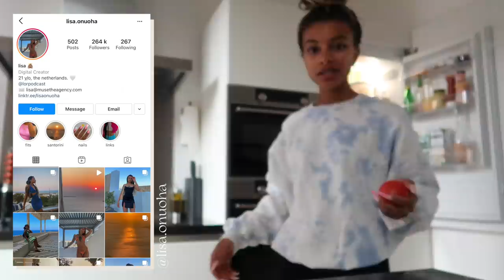facial appointment, podcast recording + a lazy saturday!! *vlog*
Skin clinic: @beyond_skinaesthetics

Intro & outro: Paradise (I'm Taking You) - Shy5
Background: Dreams Are Gone - Gloria Tells, You Know It's True - Gloria Tells

For my main videos use the Sony ZV1 and I vlog using the Canon G7X II.